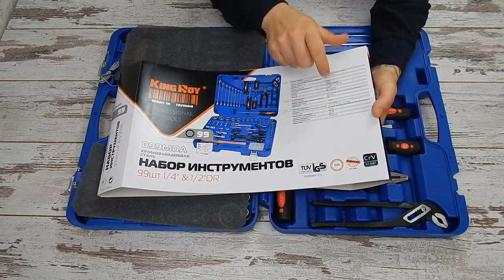🔧 King Roy 099MDA Набор инструмента Кинг Рой 99 предметов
Набор инструмента King Roy 099MDA ​это инструмент профессионального качества. Используется как в домашних условиях, так и в профессиональных целях. Весь инструмент изготовлен из высокопрочной хром-ванадиевой стали.